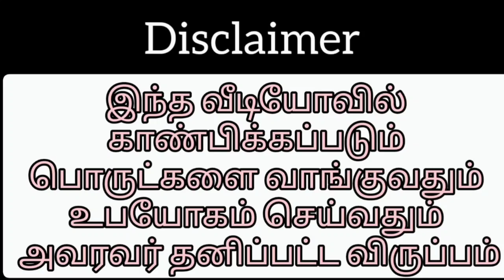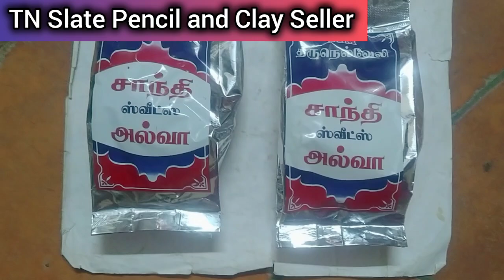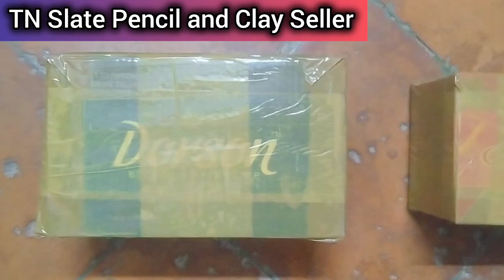Slate Cubes , KitKat bar , Halwa and Mini Triangle Packing Video 😍😍😍!!!